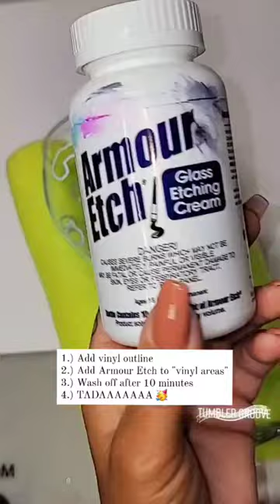Armour Etch a wineglass🍷etching